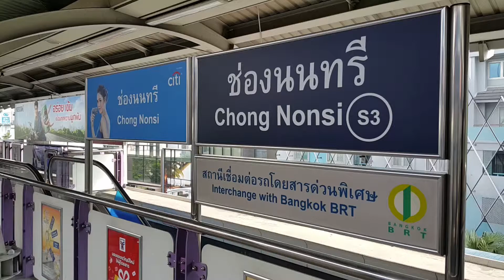BTS SkyTrain Bangkok Thailand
9 Best Ways Travel around Bangkok with Public Transport

Contact Person : Tanja
Address : GoAsia Exploring & Concierge Services Ltd.
No. 140/36 ITF Tower, 17th Floor, Silom Road, Suriyawong, Bangrak, Bangkok 10500, Krung Thep Maha Nakhon, Thailand

ABOUT US - GoBKK is an independant exploring, hosting and Concierge company. We would like to show you Bangkok in a totally different way and from a different angle - off the beaten tracks and far away from the Grand Palace. Don't get us wrong - the Grand Palace is absolutely stunning and beautiful, but there are enough tours on these big sights already. With us you will experience Bangkok in small groups only, giving you wonderful and memorable moments.

Small groups 1 to 6 people we proceed - Even if only one person booked the tour. We offer a variety of day-experiences and a couple of nightlife-walks as well in Bangkok, Thailand.

Our List Tours;
- 9-ways-of-transportation
- Thai culture and gosts
- the 4 world religions walk
- Ko Kret - handicraft island
- hangover ii - filmset tour
- Visit a cat shelt

List of Public Transportation in Bangkok Thailand;

1. Skytrain (BTS) - The Skytrain is an efficient and convenient way to navigate around the inner city, at a cost low enough to relax and enjoy the ride, though not cheap.
2. Taxis - Taxis are cheap and fares start at 35 Baht. Make sure the meter is on and showing 35 baht, though it is often difficult to convince the driver to do so.
3. Chao Phraya River Express Boat - In a city teeming with traffic like Bangkok, an even easier way to experience a bit of Bangkok is to hop on the Chao Phraya Express boats that run along the river in both directions.
4. Saen Saep canal boat - Saen Saep canal boat cuts across the downtown and its traffic jams running from the Rattanakosin Island with the Grand Palace and temples in the west to the Pratunam shopping area near Siam and from there to the western suburbs.
5. Motorcycle Taxi - For shorter distances motorcycle taxis can be found on many street corners. This is helpful especially for accessing the Skytrain or the Subway.
6. Subway (MRT) - The Subway (MRT) is a welcome addition to the Skytrain and gives access to more areas than the Skytrain already does. There are interchange stations at Silom and at Asoke where you have the possibility to change from the subway to the Skytrain and the other way around, but the systems are independent of each other and not very handy to use in tandem.
7. BRT Bus - A single route Bus Rapid Transit system is now open.
8. Tuk Tuk - Some may believe that your Bangkok trip is incomplete if you do not ride just once in a Tuk Tuk, but you may want to save this experience for a less congested city where the fumes are not so bad, and the danger less.
9. Airport Rail Link (ARL) - The Airport Rail Link provides an inexpensive and fairly quick rail connection from Suvaranabhumi (BKK) airport to downtown Bangkok.
10. Public (BMTA) Buses - There is a huge network of public buses in the city, but little English language route information is available, though they are not difficult to figure out.
11. Public (BMTA) Vans - A network of white passenger vans complements the bus network, but little English language route information is available.

Best 10 things to do in Bangkok;
1. The Grand Palace - Opulent former royal residence & museum
2. Historical Thai houses - Explore traditional Thai house museums
3. Central World - France-born retailer of beauty products
4. Chatuchak Weekend Market - Sprawling marketplace with a big variety
5. Temple of the Emerald Buddha -Sacred shrine with reclining Buddha
6. Wat Arun Ratchawararam - Riverside temple with a landmark spire
7. Wat Pho massageGet a Thai massage in Wat Pho
8. Khaosan RoadArea with shops & rooms for backpackers
9. MBK Center - Massive retail center with 2000 shops
10. Golden Buddha